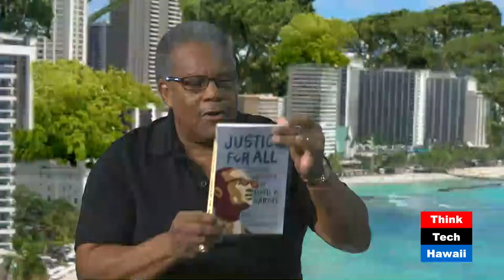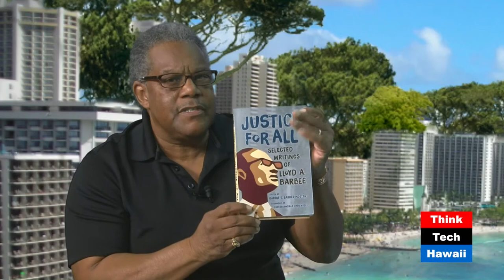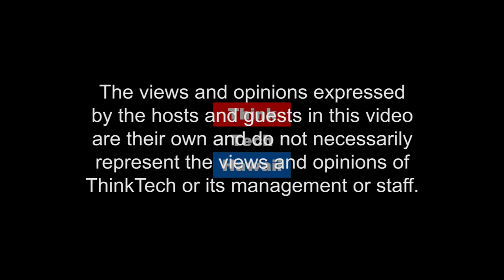Civil Rights and Womens Rights (The Land is Our Everything)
In this episode of The Land is Our Everything guests, Daphne Barbee-Wooten, and Rustam Barbee, discuss civil rights, women's, rights, the history the fight for equality, how it interfaces with Hawaii and the rest of the World.